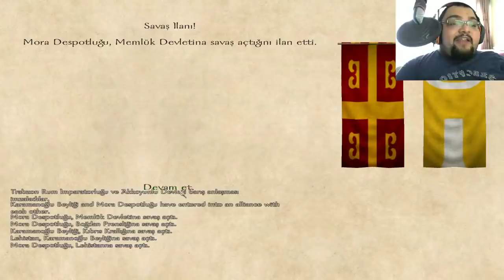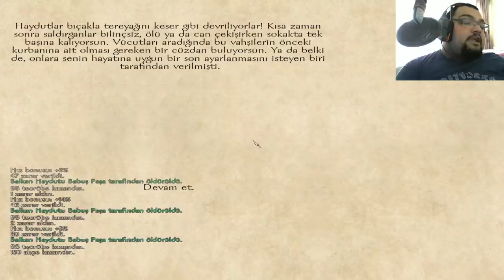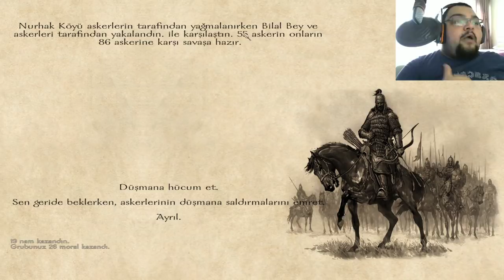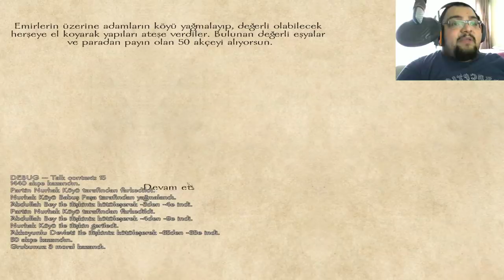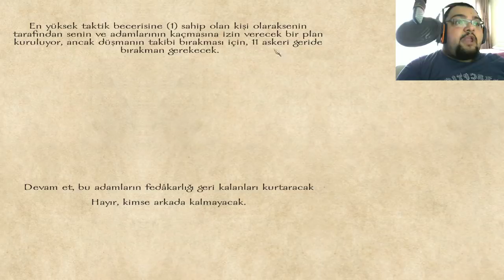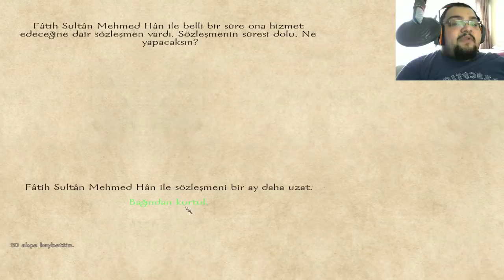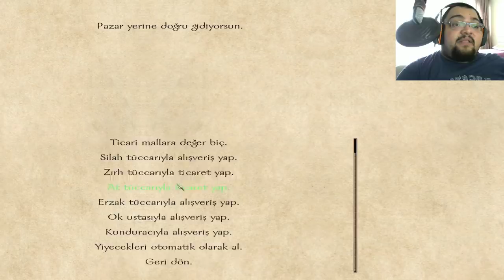BİZDEN DÖRT KAT BÜYÜK DÜŞMAN ORDUSUYLA SAVAŞTIK / M&B Warband Osmanlı Senaryosu Serisi - Bölüm 17